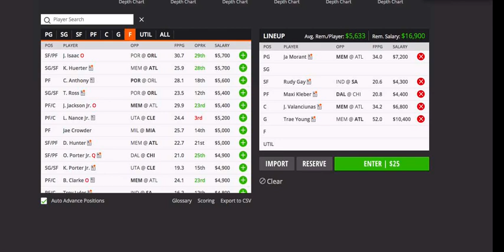NBA Draftkings Picks - 3/2/20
Welcome to the channel! This video covers my favorite draftkings / fanduel picks for today's 3/2/20 nba slate!